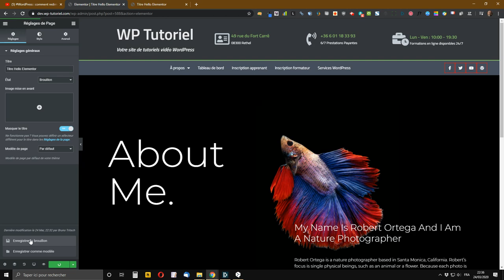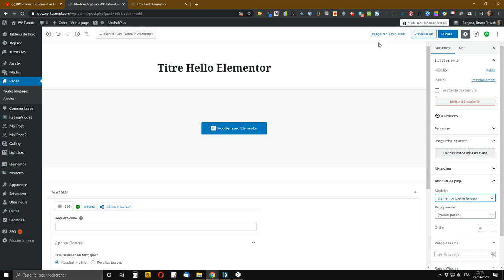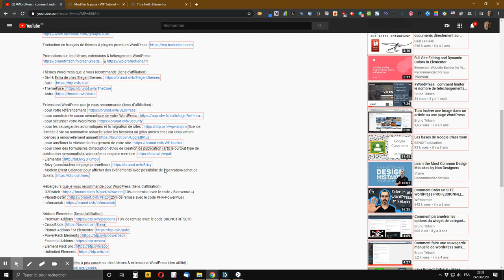WordPress : comment masquer le titre dans la mise en page par défaut d’Hello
vous montre deux possibilités pour facilement et rapidement masquer le titre dans la mise en page par défaut d’Hello Elementor sur votre site WordPress.